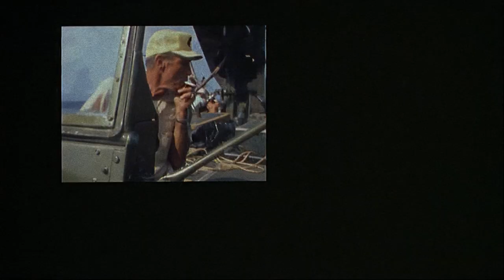Papillon - Trailer (Upscaled HD) (1973)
They called him Papillon, meaning "butterfly." If only he had wings to go with the name. Unable to fly, Henri Charriere virtually willed himself free. He persisted until he did the impossible: escape Devil's Island.

Based on Charriere's bestseller and shot in Spain and Jamaica, Franklin J. Schaffner's film of Papillon united two stars at key career junctures. After a decade of fine work in The Great Escape, The Sand Pebbles, and Bullitt, Steve McQueen found in Charriere another ideal tough-guy role. Coming off The Graduate, Midnight Cowboy, and Little Big Man, Dustin Hoffman again distinguished himself as Dega, Charriere's scruffy friend.

Note:
Taken from the 2005 DVD from Warner Home Video.